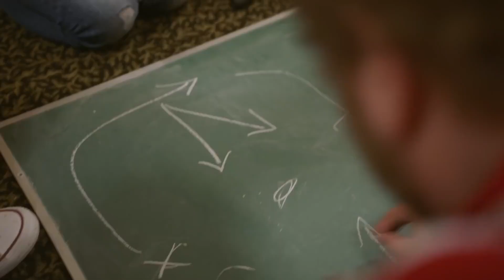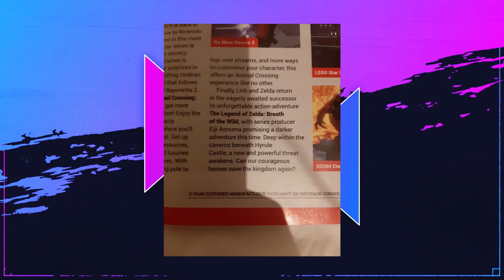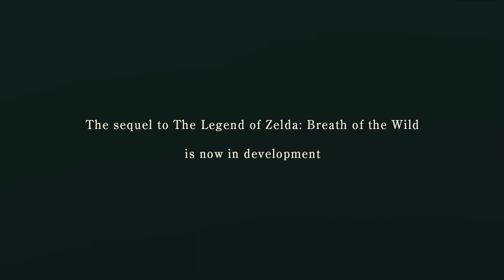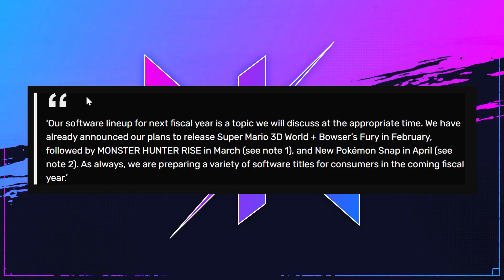Switch EASILY TOPPLES the 3DS, the Wii is NEXT. Bowsers Fury LEAKED!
IMPORTANT LINKS